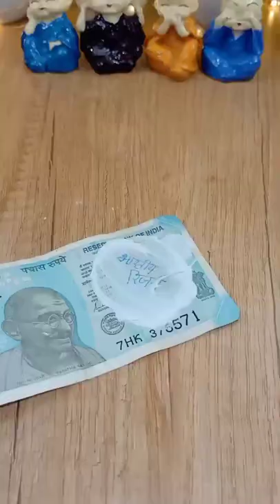😭😩Yaarum yena mathiri ஏமாந்துறாதீங்க chellakutties 😻